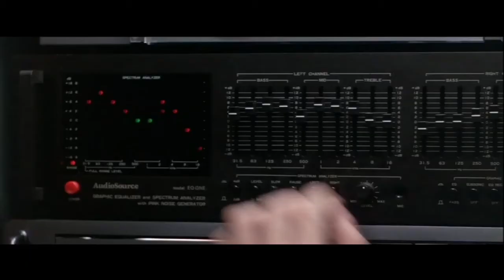Ferris Bueller's Day Off (1986)– Opening Scene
“Life moves pretty fast. If you don't stop and look around once in a while, you could miss it." There is no bad day to watch FerrisBuellersDayOff, but a sunny Sunday (where we are in London) seems especially apt for a LockdownRewatch of John Hughes’ pretty much perfect teen slacker classic. The Matthew Broderick, Mia Sara, Alan Ruck starring tale of a day’s truancy in Chicago was a critical and box office hit on its 1986 release, eventually bringing in more than $70M off a budget of just under $6M and In 2014, the film was selected for preservation in the US’ National Film Registry by the Library of Congress, calling it, "culturally, historically, or aesthetically significant."

1) A number of vehicle number plates in the film reference John Hughes films, such as ‘TBC’ (The Breakfast Club), ‘VCTN’ (National Lampoon’s Vacation), and ‘4FBDO’ (Ferris Bueller’s Day Off).
2) Bueller goes to the same school as the characters in the Breakfast Club – the (fictional) Shermer High School, which also features in the other Hughes’ films 16 Candles and Pretty In Pink.
3) Pretty much most of the ‘80s biggest Hollywood stars were considered for the role of Ferris, like Rob Lowe, Michael J. Fox and John Cusack; as well as a raft of soon-to-be movie stars like Tom Cruise, Jim Carrey, Johnny Depp and Robert Downey, Jr.
4) Hughes wrote the original screenplay in six days flat, but much of the classic dialogue was improvised on set.
5) Unsurprisingly, the priceless Ferrari 250 GT California Spyder (only 100 were ever made) that the trio borrowed and that Cameron totals at the end of the movie was a replica – a fibreglass shell bolted onto an MG chassis.